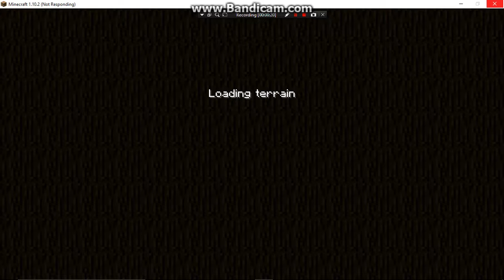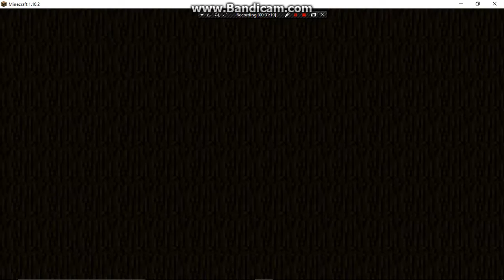Hypixel Lucky Block Walls: I failed...